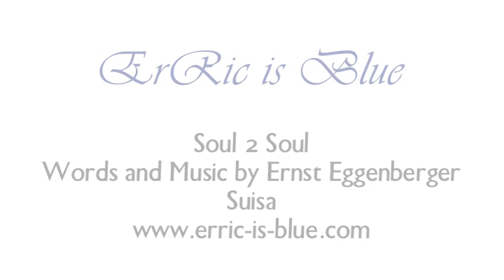ErRic is Blue - Soul 2 Soul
Soul 2 Soul by ErRic is Blue
Words and Music by Ernst Eggenberger
Video by Mürtschen-Media/pcj, 2011